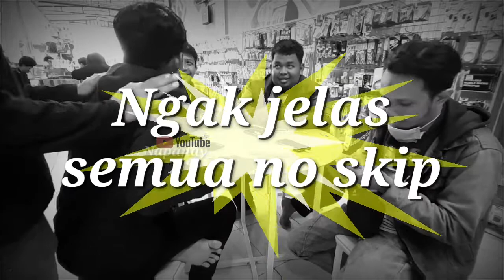Dunia Manji ngak jelas ngakak sendiri (Napanay_)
vedio ini sekedar hiburan ya